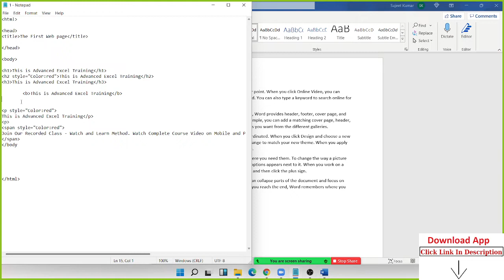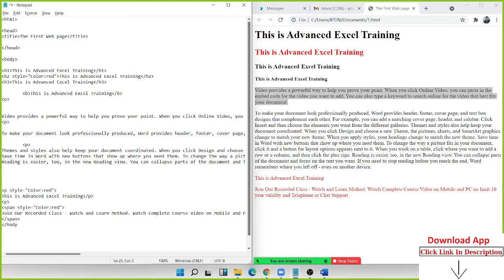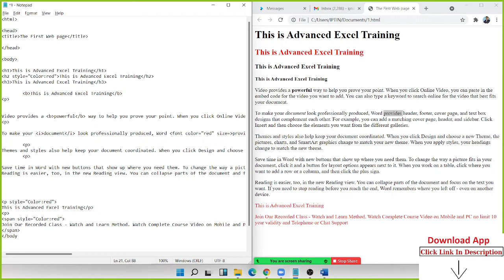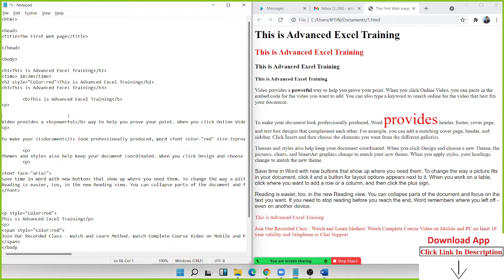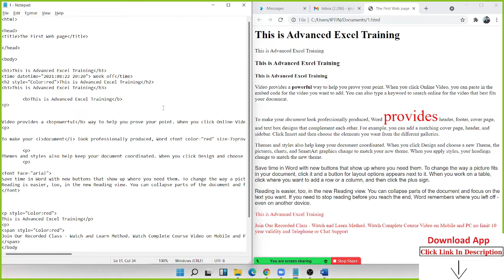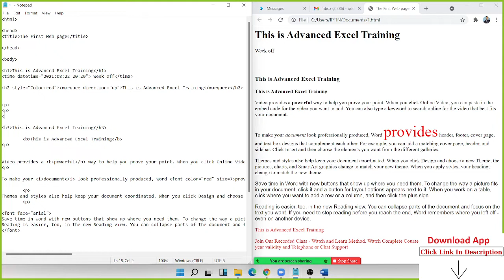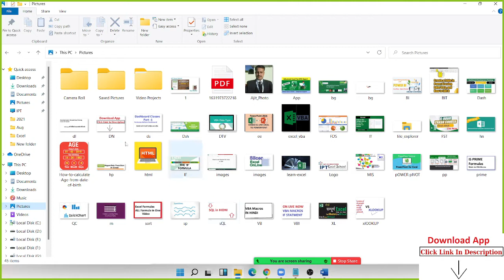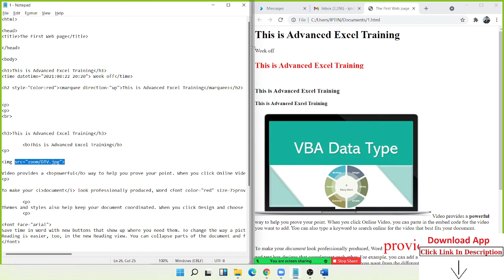Web Development Course - HTML Tag Course